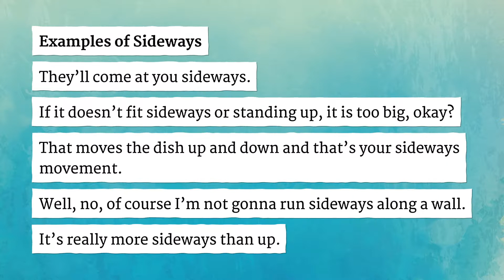SIDEWAYS pronunciation • How to pronounce SIDEWAYS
How to say Sideways in British English and American English?